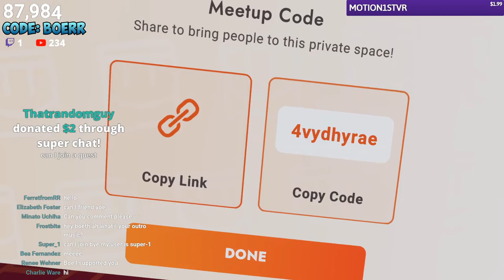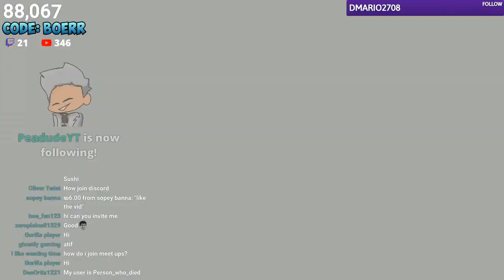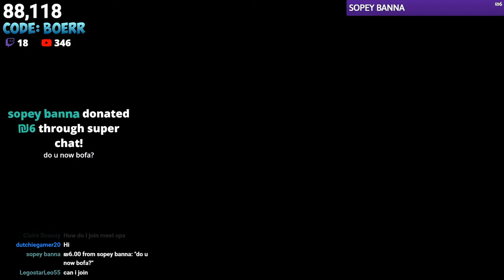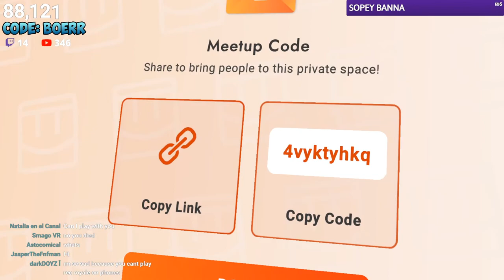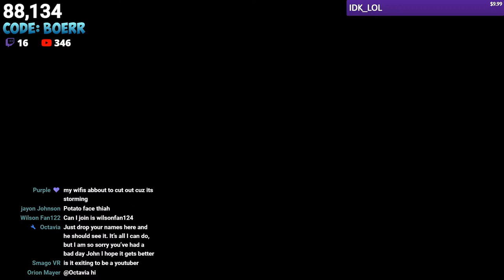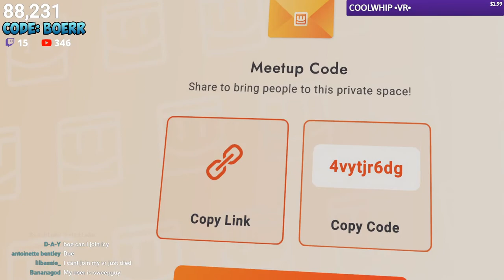Rec Roomers Anonymous Meet Up! | Rec Room!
Social Links!

Hey y'all I'm Boethiah a VR streamer! Mainly Rec Room, however I do a lot of other games too like Minecraft, Mario, Zelda, and I speedrun Super Mario Bros. 3. Feel free to hang out and chat with me as we play through some awesome games.

All donations are appreciated, however, I may not always be able to get you in a game. Please do not feel the need to donate if the sole purpose is to play on stream

Art by D3rp